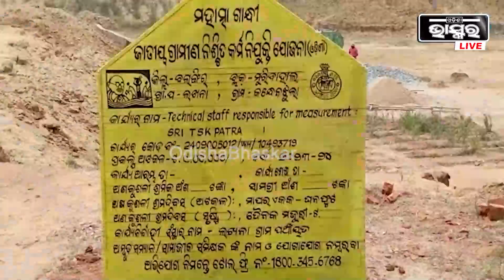ଶ୍ରମିକ ମାନଙ୍କୁ କାମ କରାଇ, ପୁଳା ପୁଳା ଟଙ୍କା ଲୁଟି ନେଇଛି ଲବ ବେହେରା,ଅଭିଯୋଗ ଆଣିଲେ ଶ୍ରମିକ